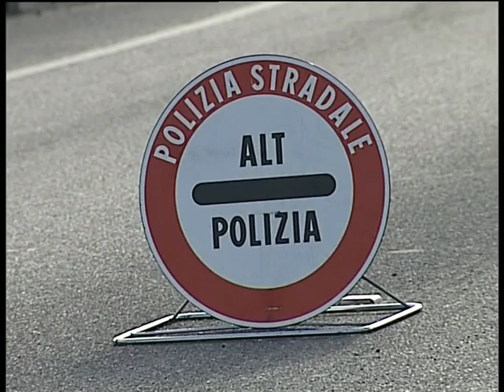PAGESA E GJOBAVE TASHME VETEM NE BANKE DHE NE POSTE SHMANG KORRUPSIONIN LAJM